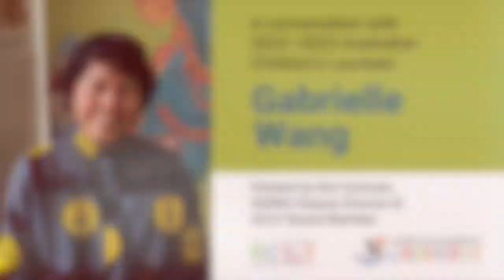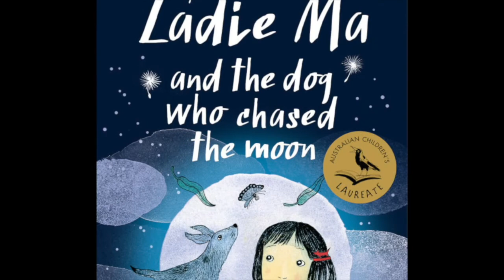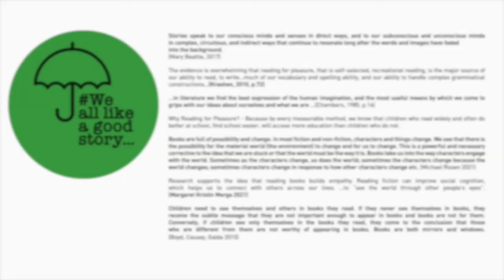A Conversation with Gabrielle Wang, 2023 Australian Children's Laureate | 2022 Literature Symposium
In this session, the Australian Children’s Laureate for 2022 and 2023 Gabrielle Wang takes you inside her Laureate theme “Imagine A Story”. In conversation with Australian Children’s Laureate Foundation Board Member and AISWA Deputy Director Ron Gorman, they discuss why exercising the imagination is so important. They also explore the role of audio books, visual literacy, and diversity in children’s literature as well as how vitally important school libraries are in supporting creativity in the lives of young people.

To find out more about Gabrielle’s mission, the Australian Children’s Laureate Foundation (ACLF) and to explore the FREE downloads and other resources available to help inspire kids to use their imagination